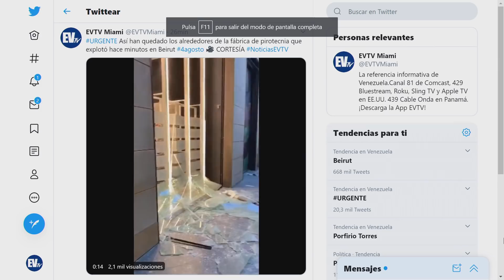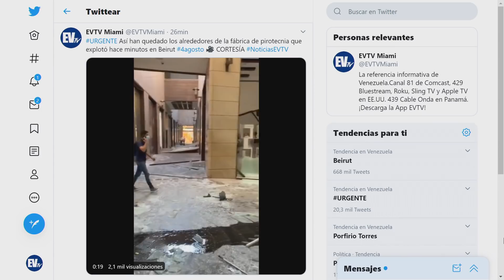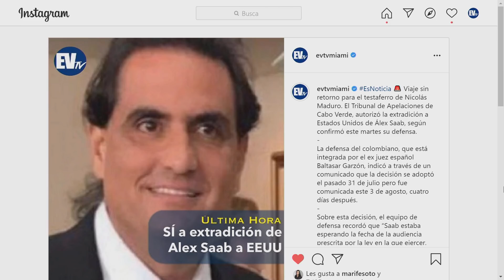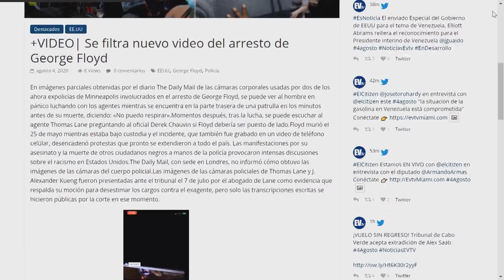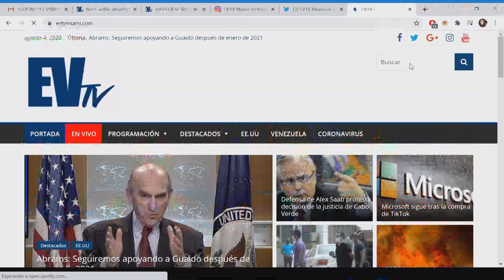EEUU tiene contactos con militares venezolanos ElCitizen EL CITIZEN EVTV 08/04/2020 SEG10